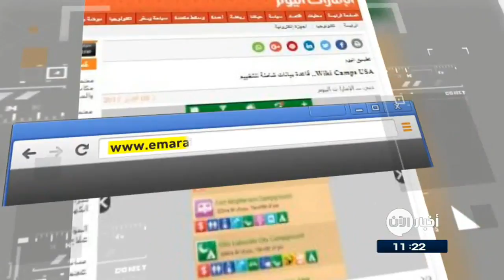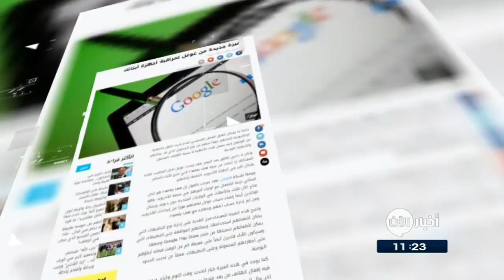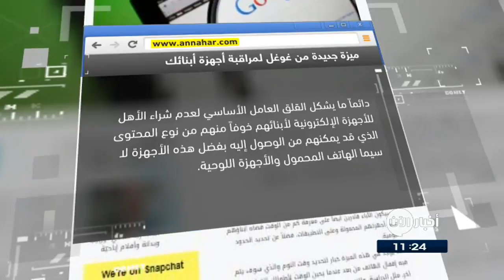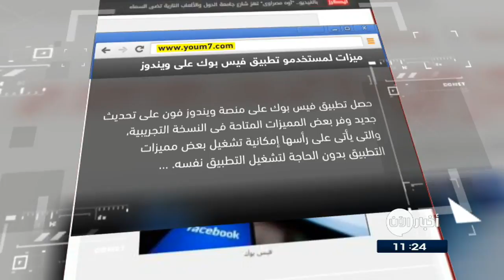09-10-2017 | تطبيق إلكتروني يحول السيلفي إلى صورة مجسمة.. وعناوين أخرى في جولة الصحافة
- الشرق الأوسط
تطبيقٌ إلكتروني يحولُ السيلفي إلى صورةٍ مجسمة
نجحَ باحثونَ بريطانيون في تطويرِ تطبيقٍ إلكتروني لتحويلِ الصورةِ المسطحة إلى صورٍ مجسمة، ما يفتحُ الطريقَ إلى التقاطِ صورٍ ذاتية (سيلفي) ثلاثيةِ الأبعاد. وقال الباحثون في جامعتي «نوتنغهام» و«كنغستون» البريطانيتين، إنهم تغلبوا على العقبات التي عاناها الباحثونَ في أعمالِ التصوير والغرافيك، وصمموا وسيلة لإنتاجِ صورةٍ مجسمة من صورةٍ ثنائيةِ الأبعاد.

- الامارات اليوم
Wiki Camps USA.. قاعدة بيانات شاملة للتخييم

ويعرّف التطبيق مُستخدمه على كلِ ما يتعلقُ بالتخييم، وذلك لقضاءِ عطلاتِ نهايةِ الأسبوع، كما يساعدهُ في التخطيطِ لمغامراتٍ أكبر لو رغبَ في ذلك.
ويضمَ التطبيق بياناتٍ خاصة بأكثر من 18 ألفِ موقع مُرتبة في قوائم بحيثُ يستطيعُ المستخدم اختيارَ الأماكنِ القريبة منه، أو استخدامِ الخريطة في التعرفِ إلى أماكنِ هذه المخيمات، ثم النقر فوقَ الموقعِ المختار للوصولِ إلى صفحةِ التفاصيل

- البيان الاماراتية
تقنية الواقعِ المعزز تتيحُ تجربةَ الأثاث قبلَ شرائه
تتيحُ ميزةُ الواقعِ المعزز تقنيةAR تجربة جديدة ومبتكرة للمتسوقين تمكنهم من استعراضِ الأثاث ومعاينتهِ عملياً في مساحاتهم قبلَ التسوق، وبدأت مجموعة لاندمارك، المتخصصة في مجالِ تجارةِ التجزئة والضيافة في الشرقِ الأوسط باستخدامِ هذهِ التقنية عبرَ تطبيقِ هوم سنتر لأجهزةِ آي فون

- النهار اللبنانية
ميزة جديدة من غوغل لمراقبة أجهزةِ أبنائك
دائماً ما يشكلُ القلق العاملَ الأساسي لعدمِ شراءِ الأهل للأجهزةِ الإلكترونية لأبنائهم خوفاً من نوعِ المحتوى الذي قد يمكنهم من الوصولِ إليهِ بفضلِ هذهِ الأجهزة لا سيما الهاتف المحمول والأجهزة اللوحية.
ولكن لا داعي للقلق بعدَ اليوم، فقد وجدت غوغل الحلَ المناسب لهذهِ المشكلة، إذ أعلنت عن ميزةِ Family Link التي تتيحُ للآباء التحكمَ بشكلٍ أكبر في أجهزةِ الأندرويد الخاصة بأبنائهم.

مستخدمو تطبيقِ فيسبوك على ويندوز يمكنهم الحصولُ على مميزاتهِ دونَ تشغيله

حصلَ تطبيقُ فيسبوك على منصةِ ويندوز فون على تحديثٍ جديد وفرَ بعضَ المميزاتِ المتاحة فى النسخة التجريبية، والتى يأتى على رأسها إمكانية تشغيلِ بعضِ مميزاتِ التطبيق بدونِ الحاجة لتشغيلِ التطبيقِ نفسه.

ووفقا لما نشره موقع ms power user الأمريكى، فإنَ التحديثَ الجديد يتيحُ للمستخدمين التنقلَ بكلِ سهولةٍ داخلَ المميزات التى يتيحها التطبيق من خلالِ قائمةِ ابدأ، أو من خلالِ شريطِ المهام بدونِ الحاجة لتشغيلِ التطبيق أولا..